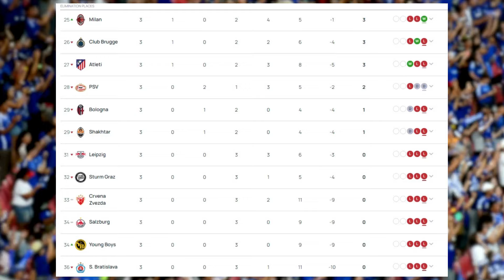CHAMPIONS LEAGUE | Así queda la clasificación de la JORNADA 3 tras la GOLEADA del BARÇA al Bayern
Los de Hansi Flick estaban en el 16º lugar y son ahora décimos con seis puntos, a tres del dúo de cabeza formado por Aston Villa y Liverpool, únicos con pleno al nueve.

Con siete puntos andan Manchester City, Mónaco, Brest, Bayer Leverkusen, Sporting, Arsenal e Inter. Empatados con el Barça están candidatos como Borussia Dortmund, Real Madrid y Juventus, mientras que van por detrás ya PSG (4), Bayern (3), Milan (3) y Atlético (3), derrotado este miércoles por el Lille (1-3). Hay que recordar que los ocho primeros van directos a octavos de final y quien acabe del 9º al 24º irá al playoff.